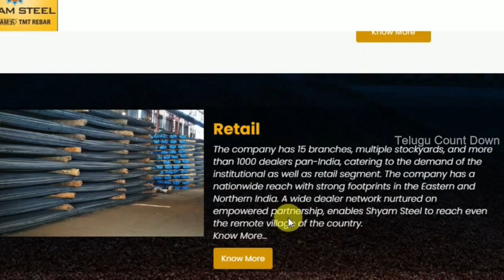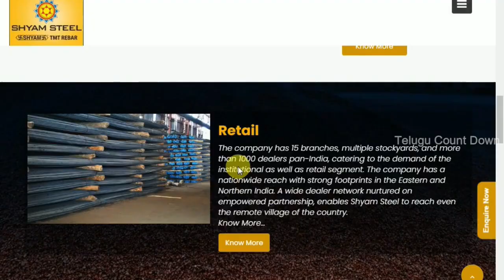స్టీల్ ఫ్యాక్టరీ లో కొత్త ఉద్యోగాలు కేవలం 8 గంటలు పనిచేస్తే చాలు జీతం50,000..వెంటనే అప్లై చేసుకోండి.